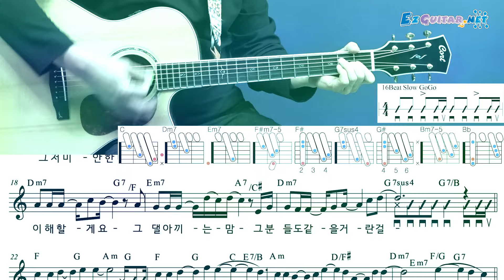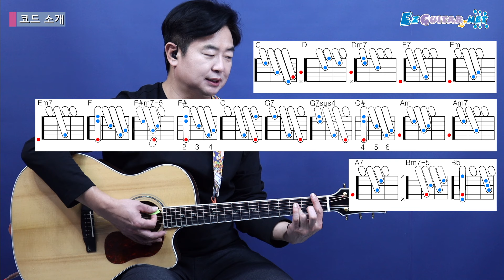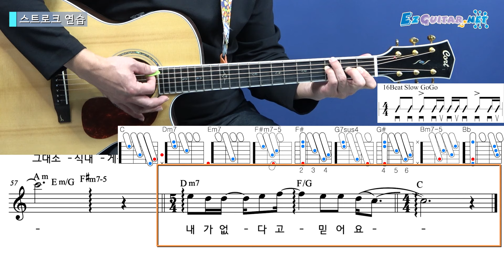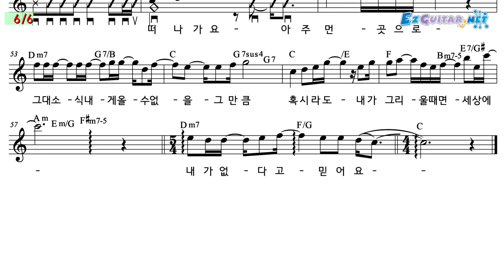[오늘부터 기타] 851. 비의 랩소디 - 임재현 , 최재훈